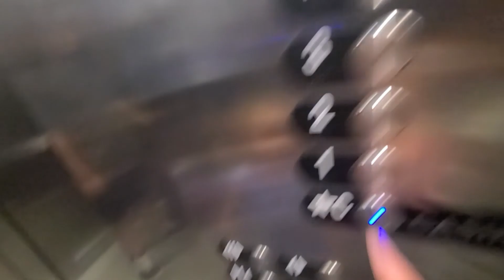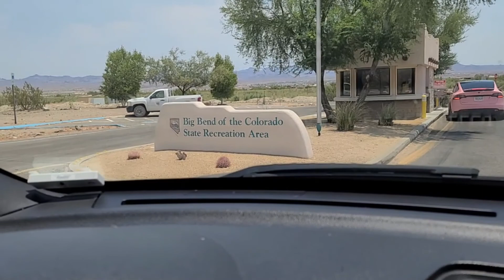Laughlin, NV Getaway! 120 DEGREE WEATHER - SCORCHING FUN!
In this vlog, we took a quick little trip to Laughlin, NV with some of Albert's friends and their families. We had so much fun on the wave runners and on the raft. It was super hot but the river water was freezing which made it so refreshing.  Just chillin on the river with our friends was super fun and much needed. We stayed at the Tropicana Hotel, and let's just say it was "alright", we spent most of our time at Harrah's which was really nice. They had a nice little beach to chill on which the kids loved! Love taking little trips with the fam...it's always a great time! Enjoy!